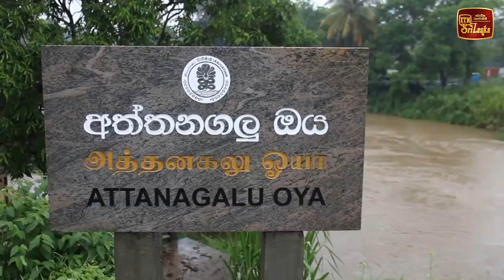නිල්වලා කැලණි ගිං කලු පිටාර ගලයි- නායයාමේ රතු නිවේදන තවමත්. හතලිස් දහසක් පීඩාවේ